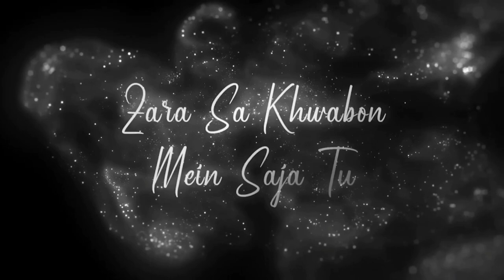Kesariya (Mix) - Brahmastra | Amitabh B | Ranbir | Alia Bhatt | Pritam | New No Copyright Song 2022